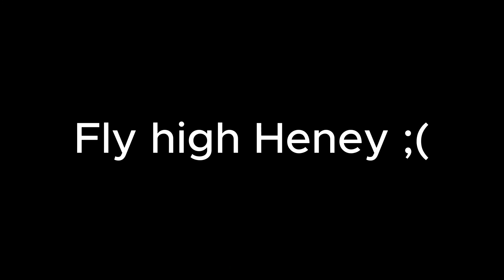So Big Scary Has CLOWNS NOW!?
BYE BYE 🤫🧏‍♂️